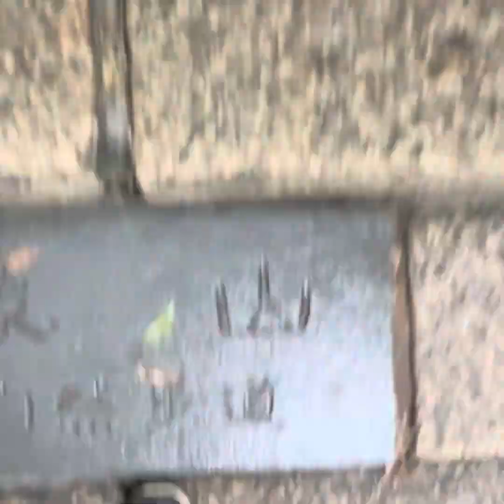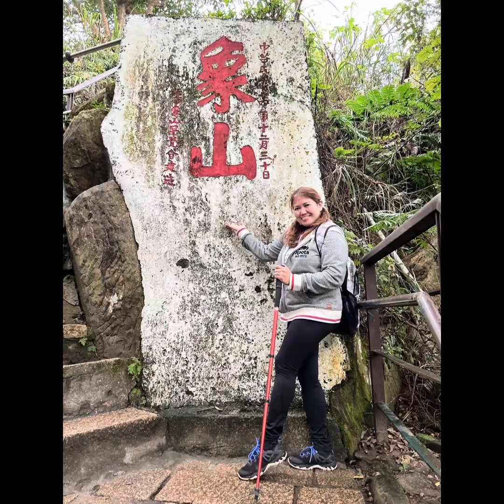Umakyat sa elepante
Hiking sa elephant mountain